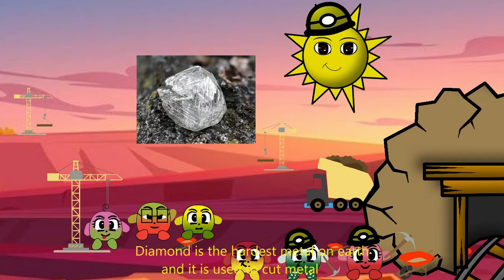Zimbabwe's minerals || Episode 7 || The Pollenz || Welcome to Zimbabwe 🇿🇼